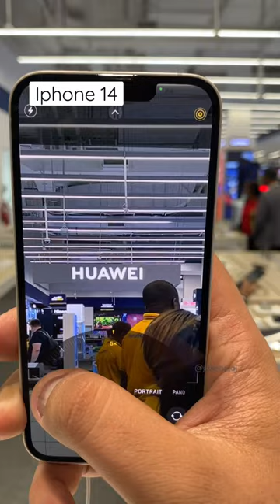Galaxy S23 Plus Vs Iphone 14 Camera test